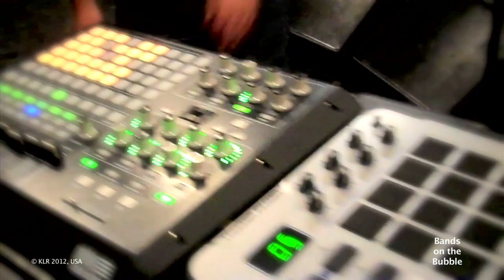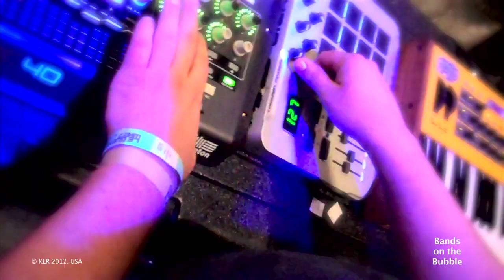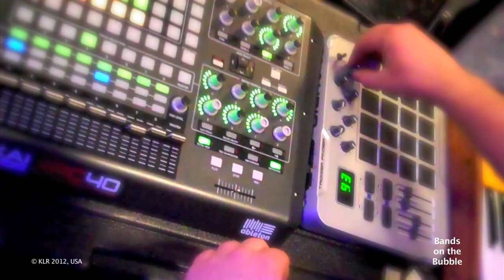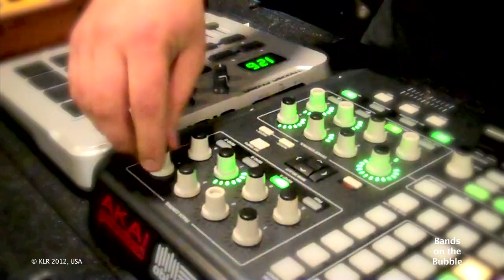Com Truise Live with Interview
Before Seth of Com Truise plays at the Guess Who Festival in Utrecht, NL he sits down to talk with Kyle about why he plays music and how playing in Europe is different from America. to watch more videos.